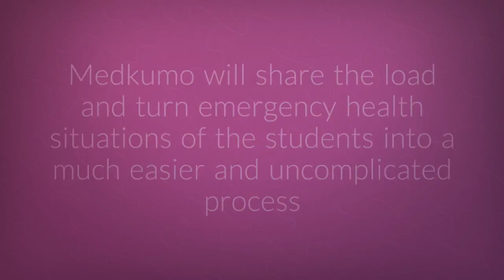School Dashboard for Schools | Medkumo for Schools